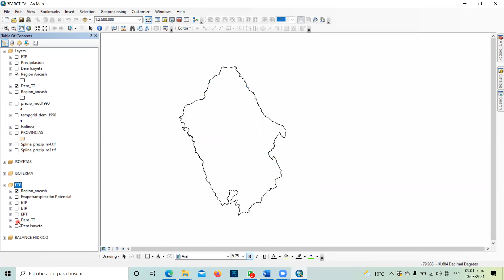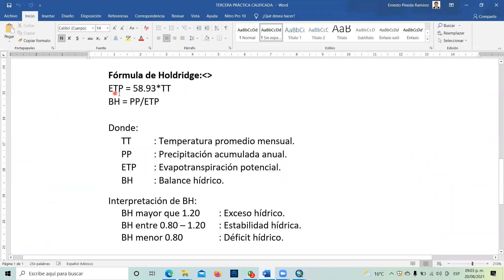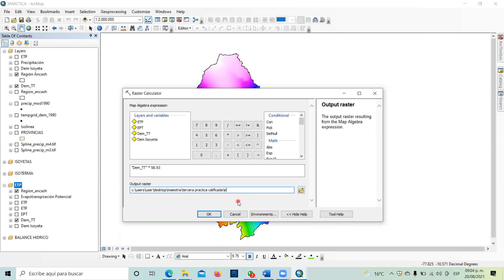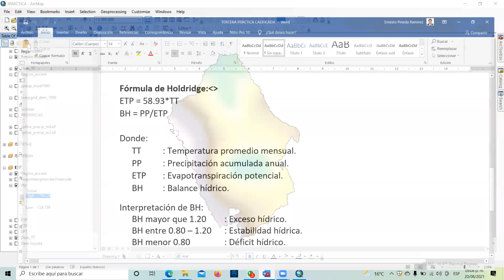Calculo de Evapotranspiración Potencial con ArcGIS (ETP)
En este vídeo aprenderás a Evapotranspiración Potencial con ArcGIS  de manera fácil  y sencilla.
Déjenos sus comentarios o dudas